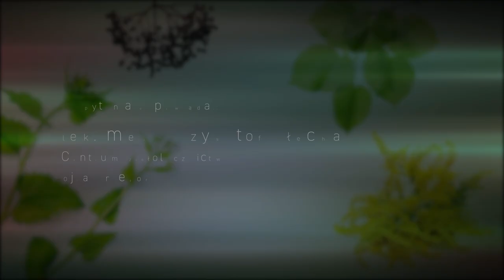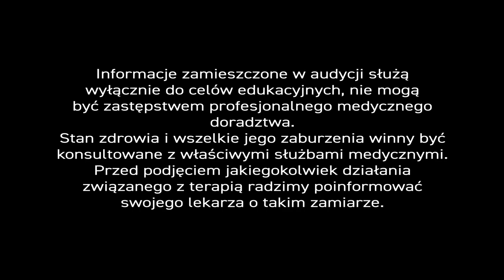Szumy uszne PiszeBabaDoZielarza odc.85.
Szumy uszne, migreny i zawroty głowy to bodaj najczęstsze problemy zdrowotne, nie tylko naszych widzów. – O skali problemu świadczą liczne fora w mediach społecznościowych. – Niektóre z próśb są bardzo emocjonalne i dramatyczne, toteż wybraliśmy proste pytanie pani Katarzyny...

 – „Czy są zioła na szumy uszne?”. – Nasz ekspert udzielił następującej odpowiedzi... –

– Mówiąc wprost. – I tak, i nie. – W zależności od przyczyny szumów usznych. – W swojej praktyce spotykałem się z różnorodną etiologią szumów usznych, ale dziś skupię się na trzech przypadkach, które powinny być leczone w sposób odmienny.

Najczęstszą przyczyną szumów usznych, nie tylko o osób starszych, są zaburzenia ukrwienia ucha wewnętrznego i mózgu. – Tego typu szumy dość dobrze leczą się surowcami poprawiającymi ukrwienie w obrębie ucha wewnętrznego. Należą do nich ekstrakt z liścia miłorzębu japońskiego i ekstrakt ze skórek ciemnych winogron. – W Centrum Ziołolecznictwa stosujemy 2 preparaty. – W pierwszym łączymy ekstrakt z liścia miłorzębu japońskiego (58%) z ekstraktem z korzenia żeń-szenia (42%) i poprawiamy ukrwienie w obrębie ucha wewnętrznego. Ekstraktem ze skórek ciemnych winogron obecnym w 2 preparacie – poprawiamy mikrokrążenie nie tylko w uchu wewnętrznym, ale też w całym organizmie. Dzieje się tak za m.in. sprawą resweratrolu, który wchodzi w skład esencji wina w kroplach.

Pragnę zwrócić uwagę na 2 wnioski terapeutyczne, które są wynikiem naszych skrupulatnych obserwacji. Po pierwsze, terapia powinna być prowadzona, co najmniej 2-3 miesiące. I należy wsłuchiwać się w organizm. Jeśli po tym czasie pojawi się trwała tendencja do zanikania szumów, terapię preparatami poprawiającymi ukrwienie należy kontynuować – to wniosek drugi. Jeżeli nie – trzeba rozważyć inne przyczyny

Szumy uszne wynikające ze zmian poinfekcyjnych to ciężki przypadek terapeutyczny. – Może być niestety efektem uszkodzenia nerwu słuchowego. – Leczy się go trudno, ponieważ mało jest surowców potrafiących go zregenerować. – W swojej praktyce używam leków homeopatycznych takich jak Heppericum lub preparatów na bazie witamin z grupy B. – Nie zawsze jednak taka terapia odnosi skutek.

Szumy uszne to również konsekwencja zaburzeń biomechaniki pracy kręgosłupa. – Tu dobra wiadomość, bo terapia manualna i akupunktura dają dobre rezultaty. – W Centrum Ziołolecznictwa wykorzystujemy obie te techniki i bywa, że już pierwszy zabieg terapeutyczny jest skuteczny.

Konkludując – szumy leczą się trudno i terapia czasem zawodzi, ale warto podjąć terapię z użyciem surowców naturalnych i technik manualnych.